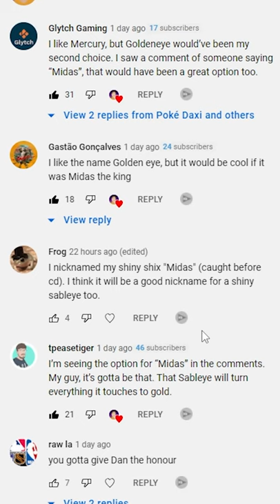I Nicknamed my SHUNDO SABLEYE!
What do you guys think of this name?

AUTOCATCHER'S!